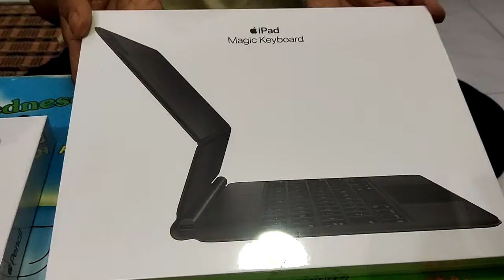Unboxing ipad pro